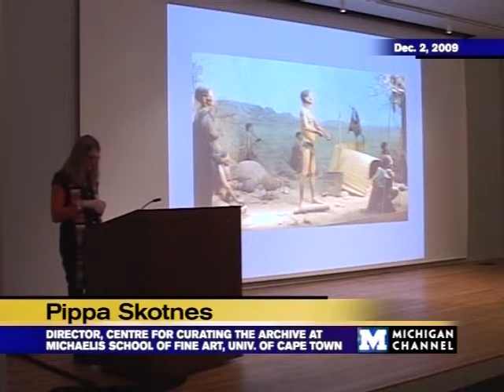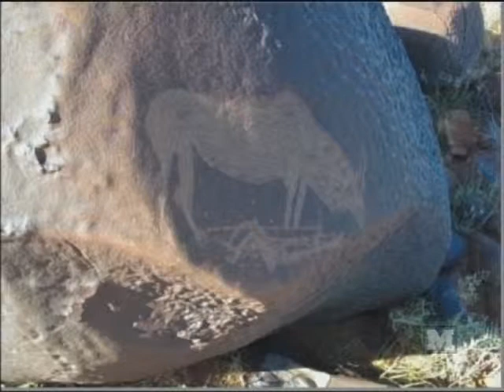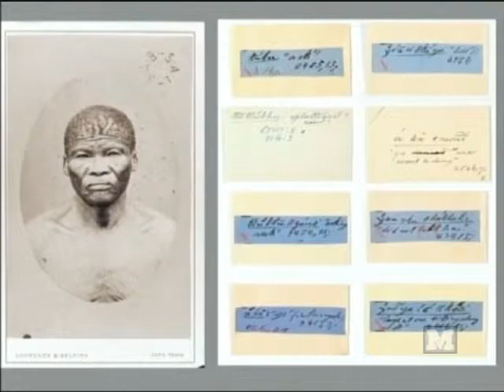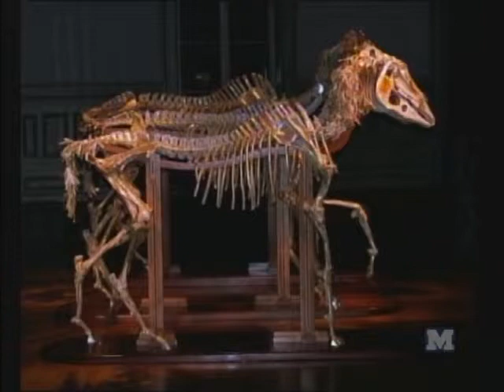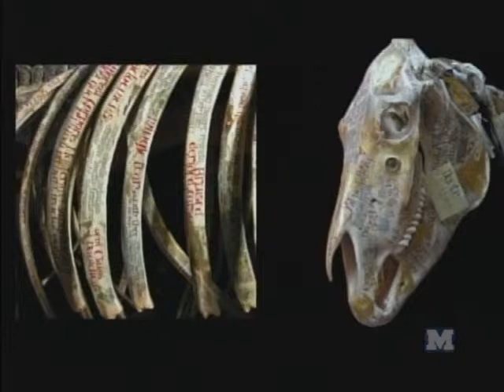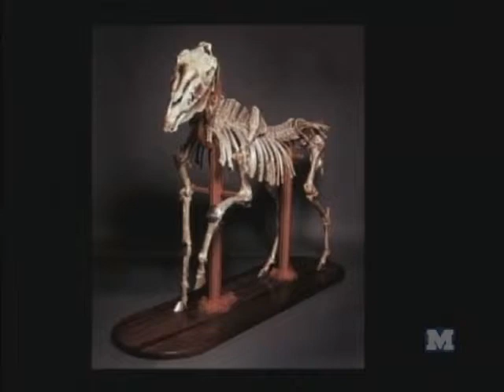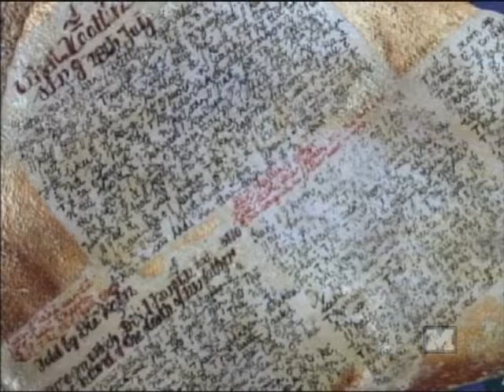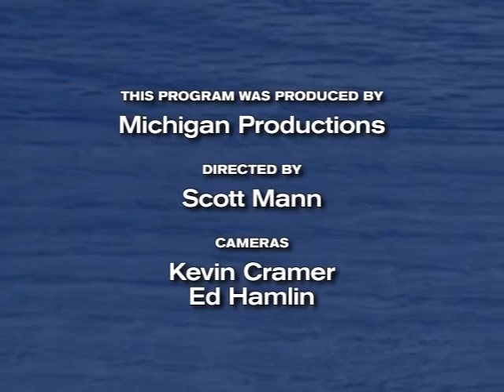Curating the Archive: Representing Scattered Collections of the Colonial Past - 12/02/09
Recorded on December 2, 2009, as part of the 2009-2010 LSA Theme Year "Meaningful Objects, Museums in the Academy", Pippa Skotnes gives her presentation "Curating the Archive: Representing Scattered Collections of the Colonial Past" in the Helmut Stern Auditorium.